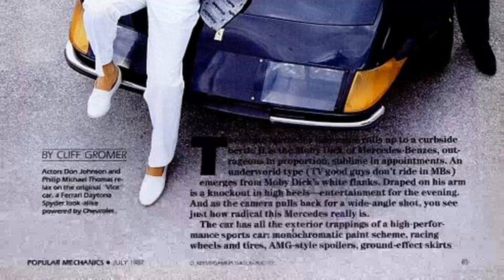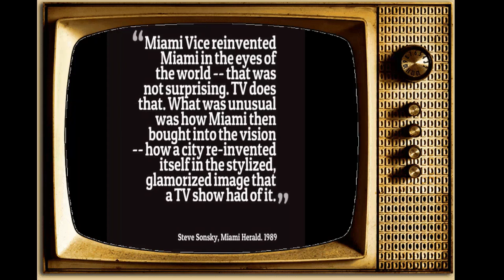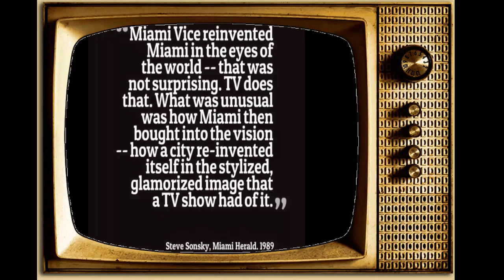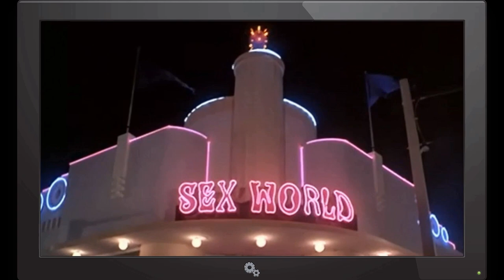Try Not To Scream At These Secrets From Miami Vice TV Series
Don Johnson as Detective James Crockett
Philip Michael Thomas as Detective Ricardo Tubbs
Saundra Santiago as Detective Gina Calabrese
Olivia Brown as Detective Trudy Joplin
Michael Talbott as Detective Stan Switek
Edward James Olmos as Lieutenant Martin Castillo
John Diehl as Det. Larry Zito
Rico Paisley as F.B.I. Agent Paul
Martin Ferrero as Izzy Moreno
Raphael Rey Gomez as Delgado Man
Julio Oscar Mechoso as Lester Kosko
Charlie Barnett as Neville 'Noogie' Lamont
Belinda Montgomery as Caroline Crockett
Sheena Easton as Caitlin Davies
Parris Buckner as Bob Ballard
Mario Ernesto Sánchez as Diplomat Roberto
Marc Macaulay as Brookings
Joe Hess as Javier Escobar
R. Emmett Fitzsimmons as FBI Agent
Dfernando Zaremba as Street Person
Bam Rubenstein as Drug Dealer
Gregory Sierra as Lt. Lou Rodriguez
Ned Eisenberg as Frederico Librizzi
Antoni Corone as George Sordoni
Alfredo Álvarez Calderón as Caesar Montoya
Robert Hoelscher as Policeman
Bob Gerchen as Paul Fremont
Michael George Owens as Deacon
Tom Kouchalakos as Agent Hanley
Roger Pretto as Miranda
Robert Small as Doctor
Duke Vincent as Fuentes
John Archie as Walter Mills
Raymond Forchion as Don
Roberto Escobar as Emilio
Jimmy Star as Juror
Justin Lazard as Joey 'Fallon' Harden
Dennis Farina as Albert Lombard
Pam Grier as Valerie Gordon
Stanley Tucci as Frank Mosca
Toukie Smith as Angie, Caitlin's Assistant
Giancarlo Esposito as Adonis Jackson
John Santucci as Charlie Fusco
John Leguizamo as Orlando Calderone
Julie Brams as Hackman's Wife
Pepe Serna as Oswaldo Guzman
Clayton Barclay Jones as Billy Crockett
Brent Jennings as Jiveman
Coati Mundi as Conejo
Annie Golden as Tommy